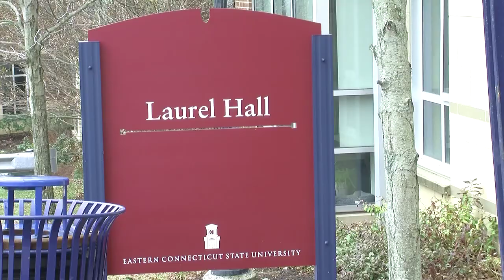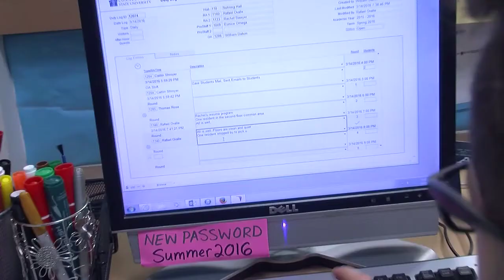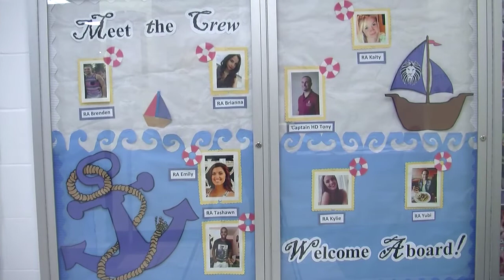ECSU RA Brenden Young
We go behind the scenes with Residential Assistant Brenden Young. Brenden is a Sophomore and second semester RA at Laurel Hall at Eastern Connecticut State University.